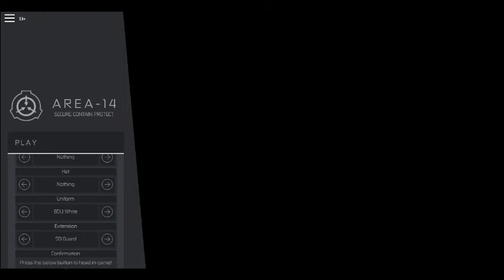Roblox Area-14 TSC lockdown